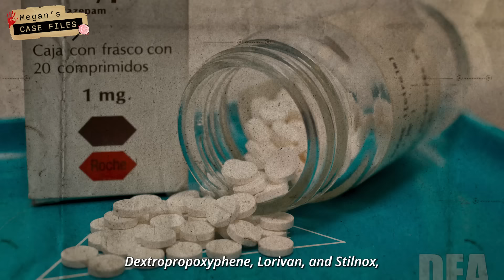Was she after money? Millionaire killed by cheating wife｜Hong Kong's Milkshake Murder｜Nancy Kissel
💜FOLLOW  MEGAN💜